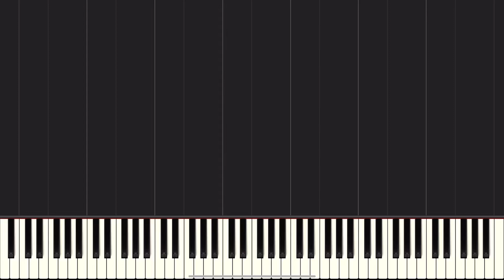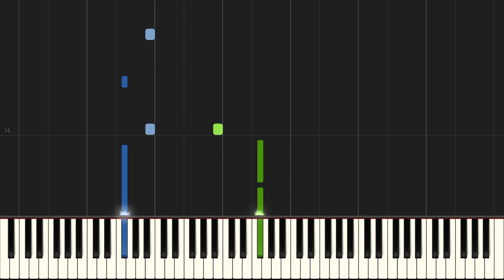Spooky Scary Skeletons - Easy/Intermediate Piano Solo Tutorial (Sheet Music Available)